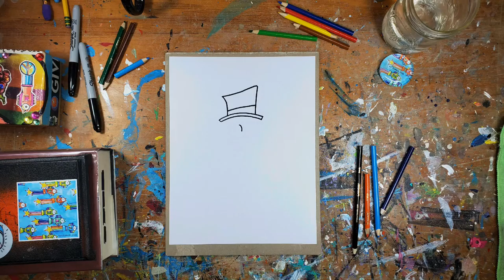Snowman Drawing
This is a video of me drawing my 'Snowman' using black sharpie (you can use black pen), purple, orange, light blue, and black colored pencil (crayon works too~).

To draw along:
1. Watch the whole video
2. Gather your supplies
3. Watch again and draw along by pressing pause between the step- by- step pictures (that are at the end)
4. You can leave it black and white or add color however you like!

Tip~
Practice drawing it small, and with pencil first!!